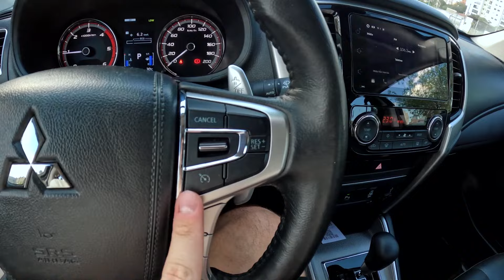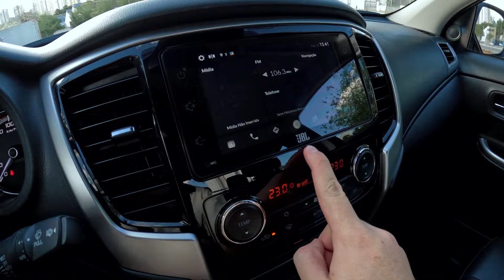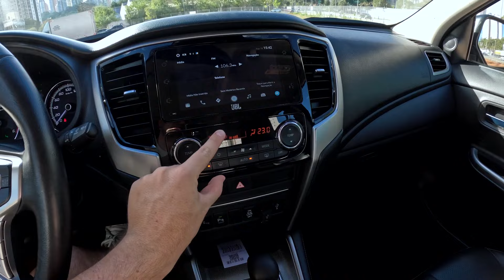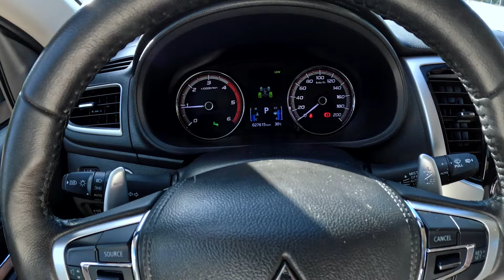Mitsubishi L200 Triton Sport 2024: ela ainda é a RAINHA DAS PICAPES?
A Mitsubishi L200 Triton Sport chama muita atenção onde passa. Seu visual, inspirado nos SUVs da marca japonesa, garante presença imponente, mas a picape vai além disso. Ela é uma das mais brutas e melhores de guiar do segmento. Quer conhecer mais? Dá o play!

Motor: 2.8, dianteiro, longitudinal, quatro cilindros, 16V, turbo, diesel, duplo comando de válvulas, injeção direta
Potência: 190 cv a 3.500 rpm
Torque: 43,9 kgfm a 2.500 rpm
Peso/potência: 10,3 kg/cv
Peso/torque:  44,4 kg/kgfm
Câmbio: automático, 6 marchas
Tração: 4x2, 4x4 e 4x4 com reduzida
0 a 100 km/h: 10,4 segundos

Consumo: 9,4 e 10,8 km/l, respectivamente nos ciclos urbano e rodoviário.

Dimensões: 5.300 mm comprimento, 3.000 mm entre-eixos, 1.820 mm largura, 1.795 mm altura, 1.046 litros de caçamba, 76 litros do tanque de combustível, 1.950 kg de peso.

Dados técnicos: direção hidráulica, tração 4x4 com reduzida e bloqueio eletrônico de diferencial, suspensões independentes com braços sobrepostos (dianteira) e eixo rígido com feixe de molas semielípticas (traseira), freios a disco ventilados (dianteira) e tambor (traseira), 11,8 m diâmetro de giro, Cx não divulgado, ângulo de ataque 32°, ângulo central 25°, ângulo de saída 23°, 220 mm vão livre do solo, capacidade de carga 1.000 kg, pneus 265/60 R18

Itens de série:

Controle Ativo de Tração e Estabilidade
·Computador de bordo
·Volante multifuncional
·Faróis Full LED
·Lanterna de LED
·Rodas de liga leve aro 18"
·Caçamba com proteção X Liner
·Assistente de Frenagem de Emergência
·Multimídia de 7" JBL
·6 Airbags
·Banco com ajustes elétricos para o motorista
·Sistema de frenagem autônoma
·Sistema de monitoramento de pontos cegos
·Sistema de prevenção de aceleração involuntária
·Assistente de descida em rampas
·Sistema de aviso de tráfego traseiro
·Controle ativo de tração estabilidade
·Controle de descida
·Desembaçador vidro traseiro
·Alerta de mudança de faixa
·Faróis de neblina
·Sensor de estacionamento dianteiro
·Sensor de estacionamento traseiro
·Diferencial traseiro
·GPS
·Retrovisor interno eletrocrômico
·Vidros elétricos em todas as portas
·Apoia braço central para motorista e passageiro